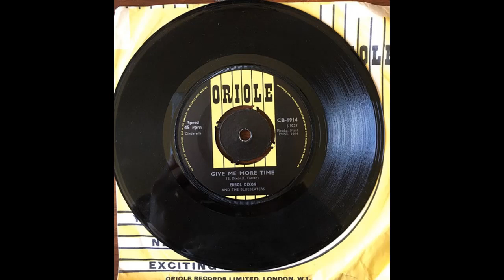Give Me More Time - Errol Dixon